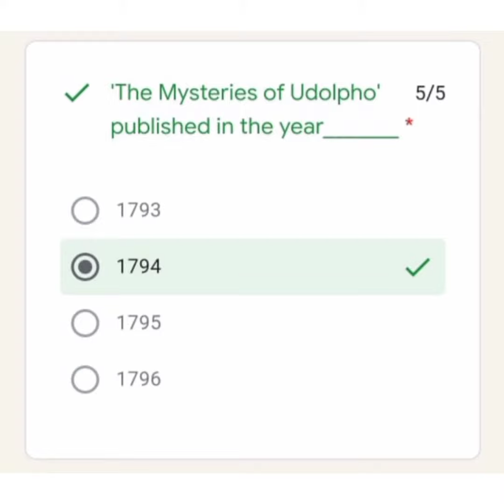English ( 18th century novels) quiz MCQ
*1st Q) How many letters are there in Pamela
1st Answer) 32.

2nd Q) All these persons in the 'Kit-Cat Club'
Answer) Richardson, William congreve, Addison...

3rd Q) who is caricatured in the novel " A Sentimental Journey through France and Italy' through the character "Smellfungus".
Answer) Tobias Smollett.

4 Q) Arrange the following novelist based on the order of publication of the first novel.
4th Answer) Henry Fielding - Laurence Sterne-Tobias Smollett-Frances Burney.

5th Q)Who is the comic character in Henry Fielding's novel Tom Jones ?
5th Answer) Squire Western.

6th Q) Which Samuel Richardson novel has the hero as a good man ?
6th Answer) The History of Sir Charles Grandison.